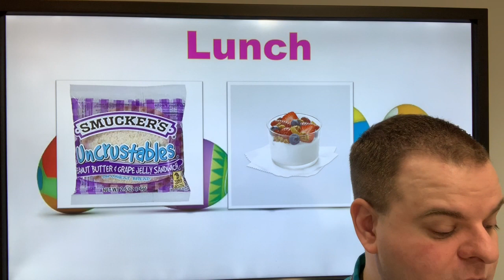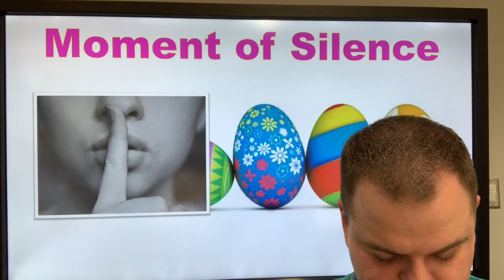RPKA Announcement - April 3, 2019